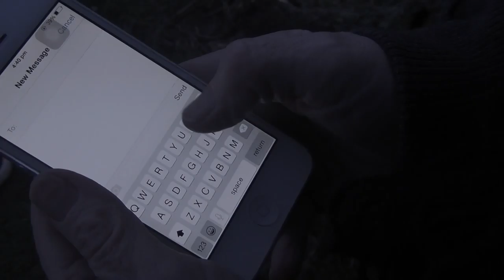Alice's short film final edit